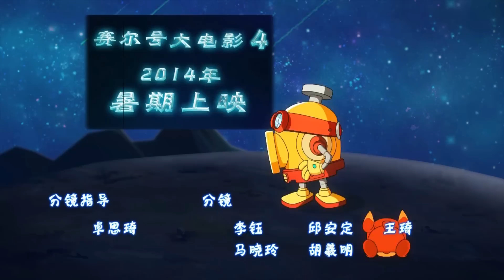[SEER - Season 2 - Ep.34] 赛尔号第二季 - 第34集 - 追踪黑衣大盗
赛小息等人追踪黑衣大盗，心急的阿铁打砍伤了黑衣大盗，反被失去理智的黑衣大盗暴打，恢复理智的黑衣大盗继续逃窜，却被海盗抓住，关进了电击牢笼，赛小息等人为了无尽能源就黑衣大盗，结果黑衣大盗跑了，赛小息等人也被抓了。